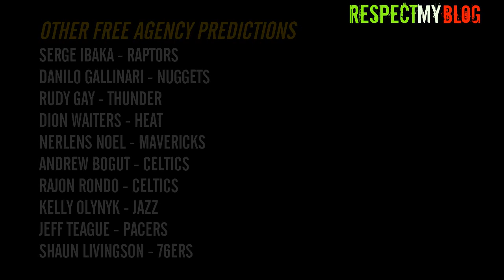2017 NBA Free Agency Predictions: Gordon Hayward * Blake Griffin * Kyle Lowry